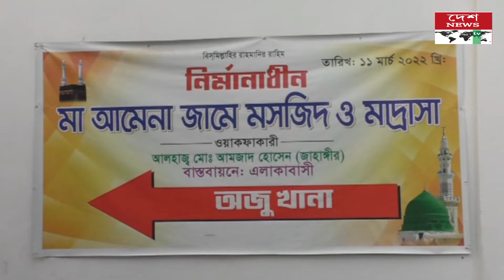ময়মনসিংহে মসজিদের সীমানা প্রাচীর ভাংচুরকারীদের হেদায়েত দানে বিশেষ দোয়া//deshnewstv